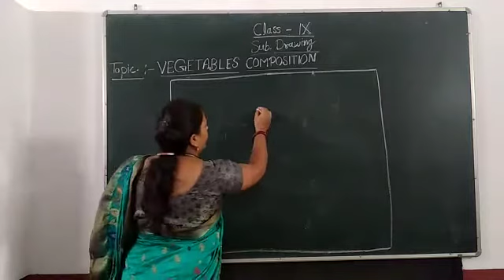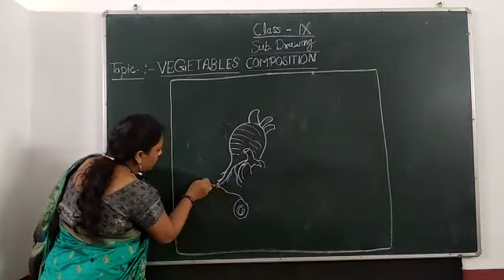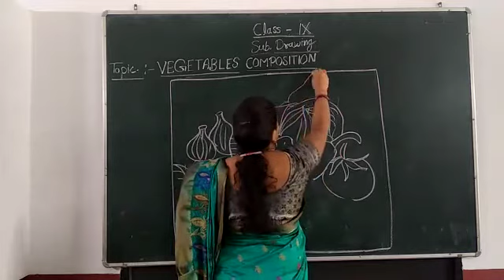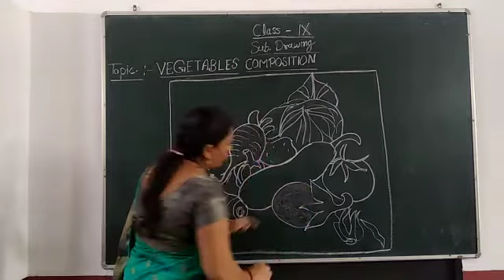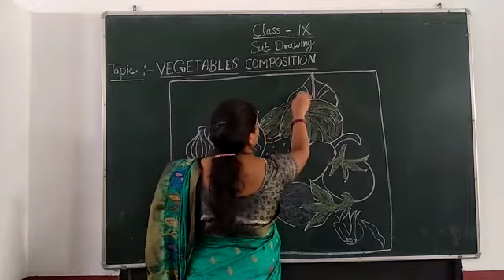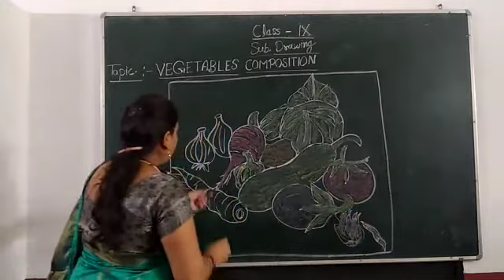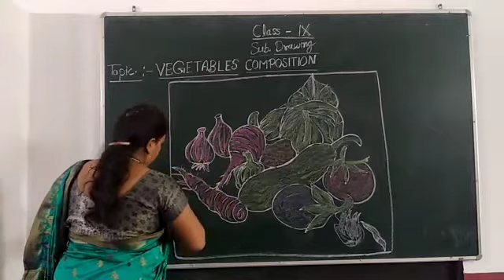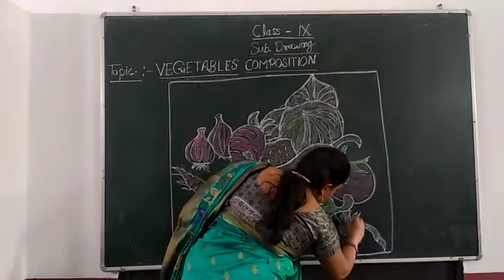Class 9: Drawing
Vegetables Composition